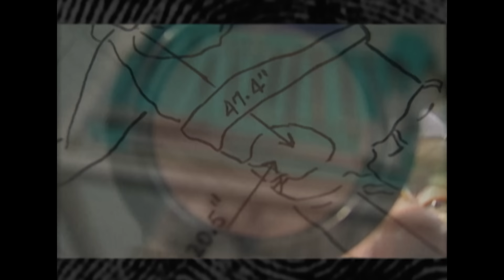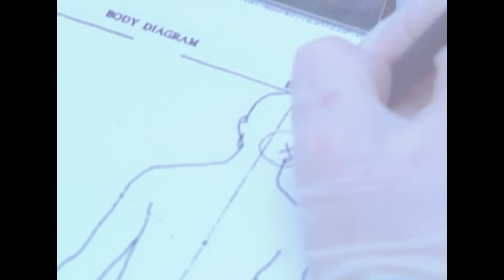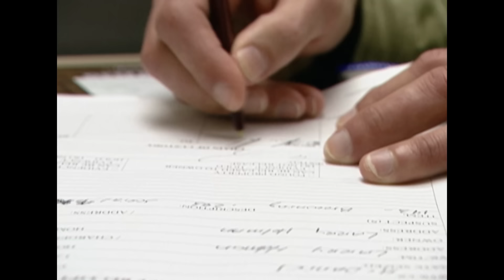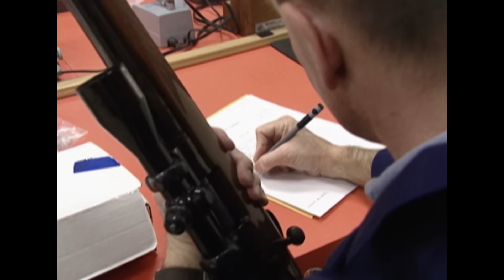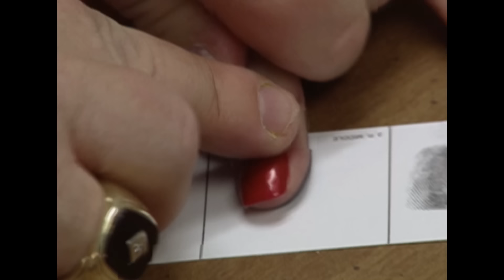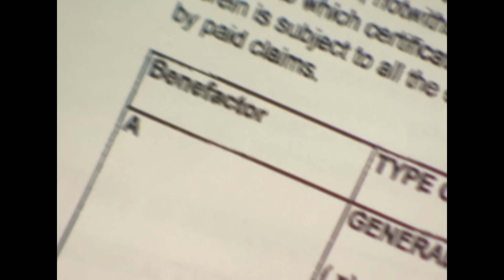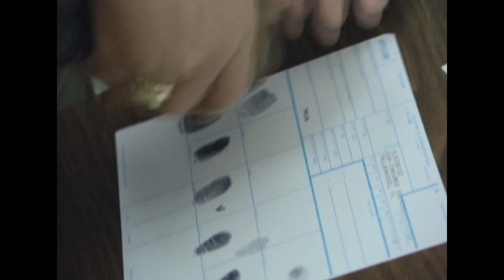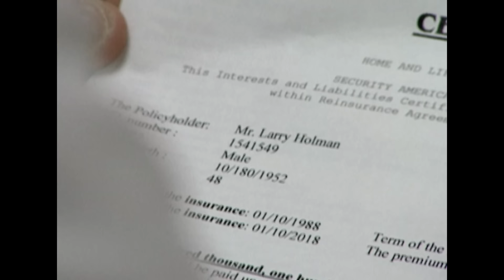Asesinato por Dinero: del Amor a la Maldad | Los Nuevos Detectives T9 Ep12 | Crimen e Investigación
Cuando hay en juego una cantidad de dinero suficientemente sustancial, una persona puede sentirse motivada a hacerle cosas terribles a alguien que ama. La policía descubre que una importante póliza de seguro de vida fue el motivo del asesinato de un hombre. Una mujer contrata ayuda externa para encubrir la muerte de su marido con acusaciones de un brutal allanamiento de morada.